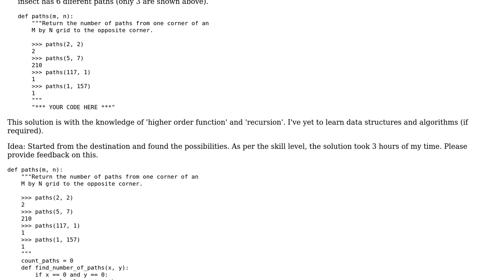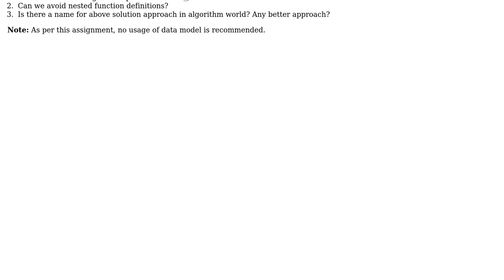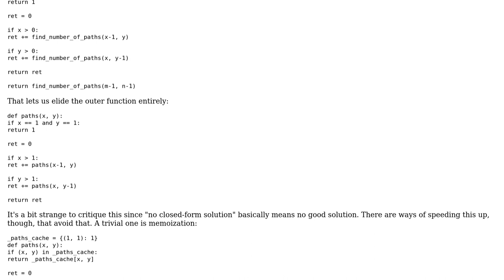Code Review: Insect combinatorics challenge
With thanks & praise to God, and with thanks to the many people who have made this project possible! | Content (except music & images) licensed under CC BY-SA | Music | Images & others | With thanks to user Veedrac user overexchange user Grant Miller and the Stack Exchange Network Trademarks are property of their respective owners. You are responsible for your own actions.